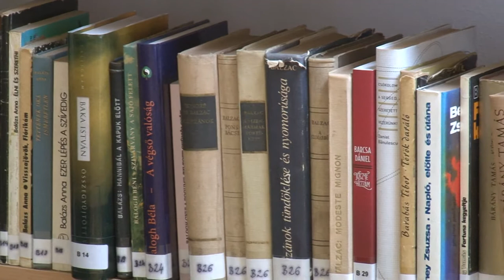Könyvtári szakmai napot rendeztek Csikóstöttősön. 20191001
Könyvtári szakmai napot rendeztek Csikóstöttősön. A szakemberek egyetértenek abban megváltozott a könyvtárak szerepe, és ma már nem csak egyszerűen kölcsönző helyek sokkal inkább arra kell törekedni, hogy közösségi térként funkcionáljanak. Különösen igaz ez  egy kistelepülésen.